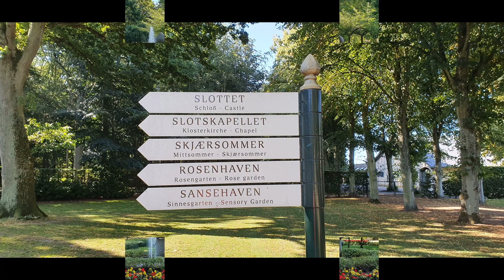Gavnø slot Denmark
Gavnø Liljefestival